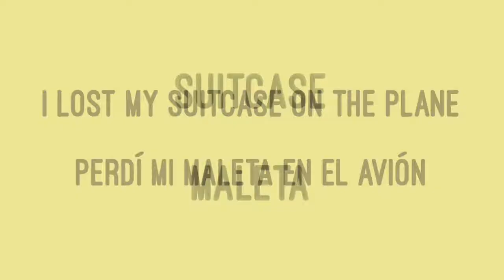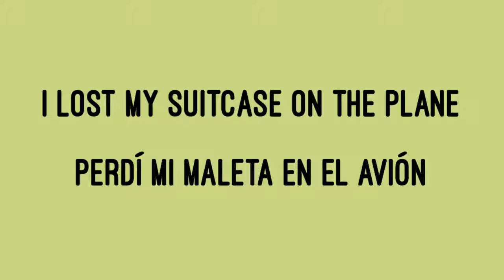Spanish Word Of The Day: Maleta